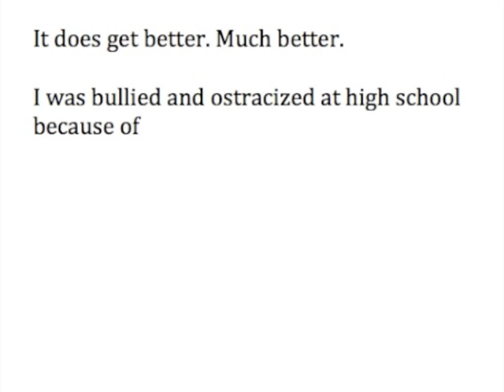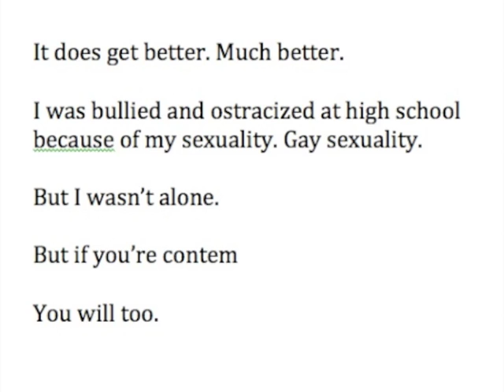It Gets Better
If you are even only thinking about suicide, and you are GLBTQ, or merely isolated and unhappy, log onto or call 866 4-U-TREVOR. You are not alone